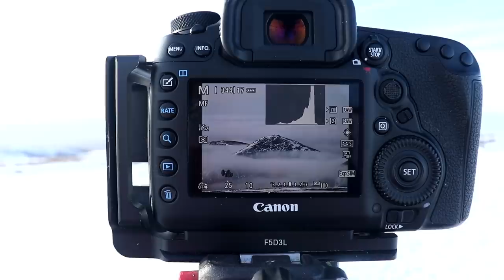Hiking for Photographers | It Will Change Your Life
Hiking and landscape photography go hand in hand, the physical and psychological benefits of both activities cannot be understated. This video has been made in an attempt to encourage every single person who watches it to wake up tomorrow morning, get outside and go for a hike.

From Here We Can See - Rannar Sillard
Losing Awareness - Joseph Beg
Rosemary's Garden - Peter Crosby